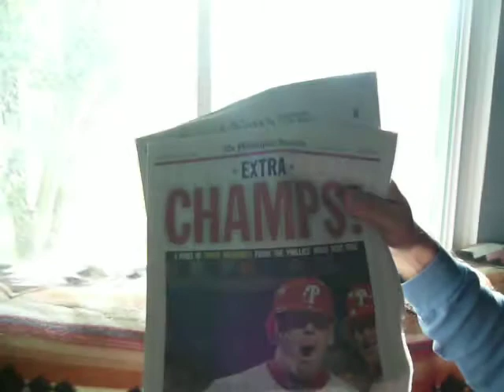Depressed Tampa Rays fan wants to run away day after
dog with funny pet collar looking depressed with newspaper with Phillies won World Series behind him with song Tainted Love playing in background thought it was funny.